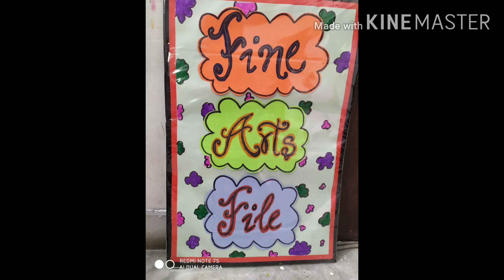CBSE class 12 Fine Arts/Music Folder decoration idea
Happy crafting